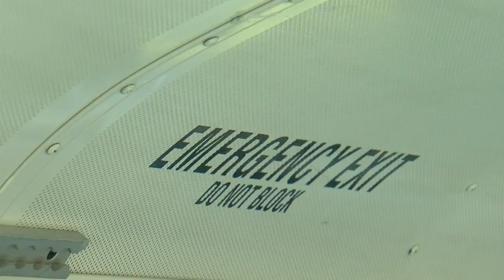St. Paul Public Schools To Test Seat Belts On Buses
The topic is widely debated, but now it's being put into practice, Angela Davis reports (2:48). WCCO 4 News At 5 – September 5, 2017